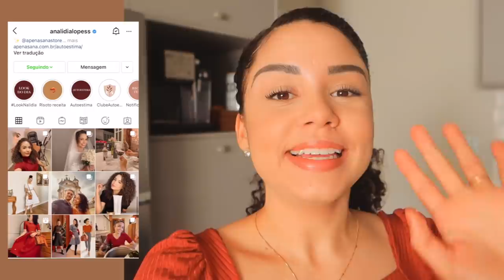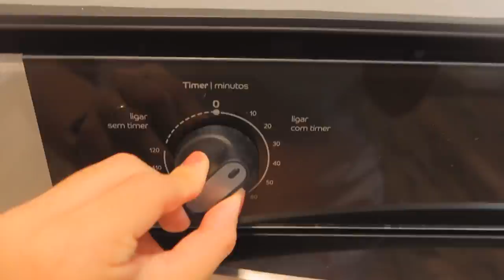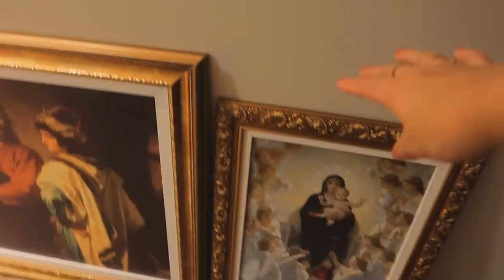VLOG: BOLO DE CHOCOLATE, chá da tarde com amigas, chegaram nossos quadros... ✨